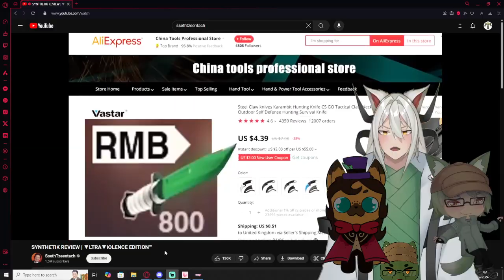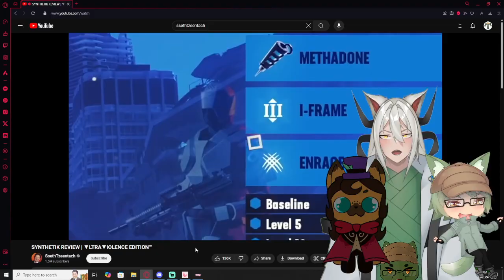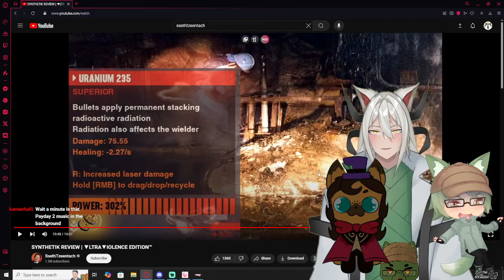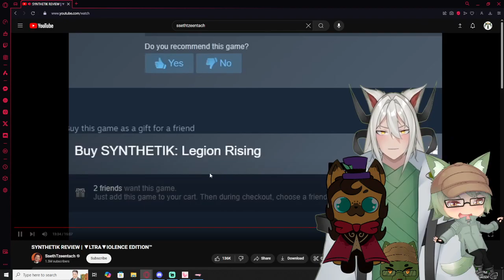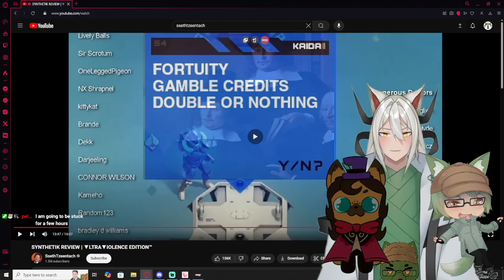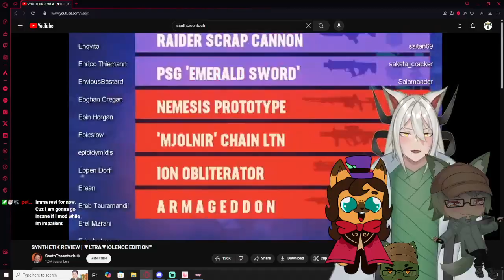Vtubers React to SYNTHETIK REVIEW | ▼LTRA▼IOLENCE EDITION™ By SsethTzeentach